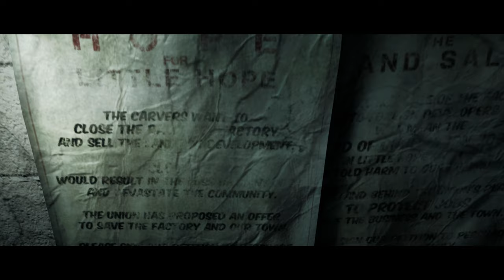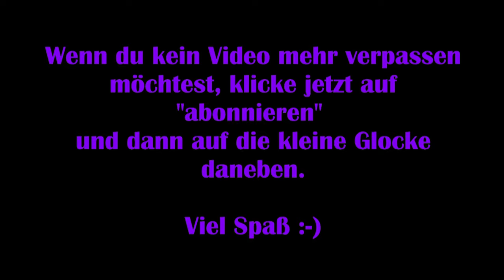Little Hope #04 - Beschuldigt [Lets Play] [Deutsch] Dark Pictures Anthology [FSK18]